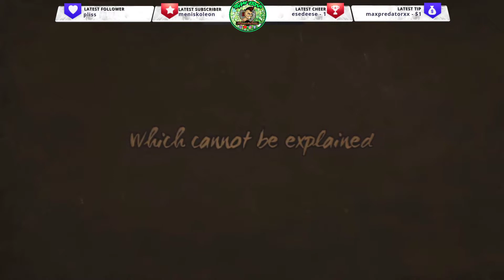Silenced: The House - Official Trailer PS5 -